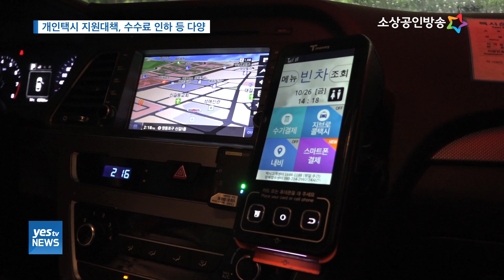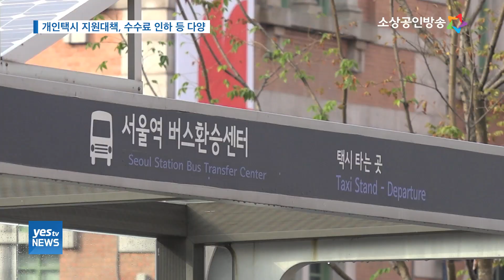[yesTV뉴스] 내년부터 달라지는 개인택시 사업자 지원책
내년부터는 개인택시의 카드수수료율이 1%로 인하되고,
카드매출 세액공제 한도도 700만 원으로 상향 조정됩니다.

이밖에도 개인택시 사업자를 위한 다양한 지원대책들이
내년부터 시행되는데요.
어떤 것들이 있는지 이동규기자가 정리했습니다.

(진행-남상미 아나운서)